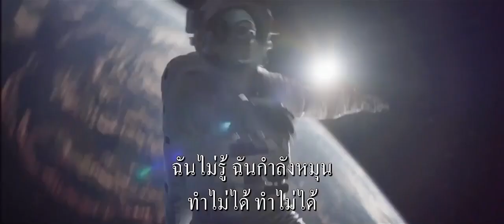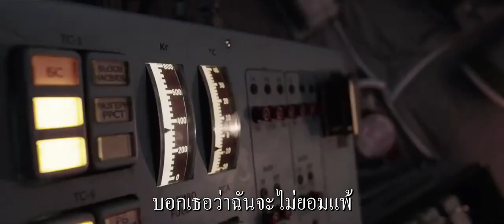Gravity : มฤตยูแรงโน้มถ่วง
พิสูจน์ด้วยตาของคุณเอง... ว่าทำไม "Gravity : มฤตยูแรงโน้มถ่วง" จึงกวาดรางวัลออสการ์ไปมากถึง 7 รางวัล? หลอน! ลุ้น! ระทึก! ในห้วงจักรวาล ไปกับภาพยนตร์อวกาศที่ดีที่สุดตลอดกาล ผ่าน ทรูวิชั่นส์ เอนิแวร์บนมือถือ แทบเล็ต และคอมพิวเตอร์ ได้ทุกที่ทุกเวลา เพียงสั่งซื้อที่ ในราคา 100 บาท